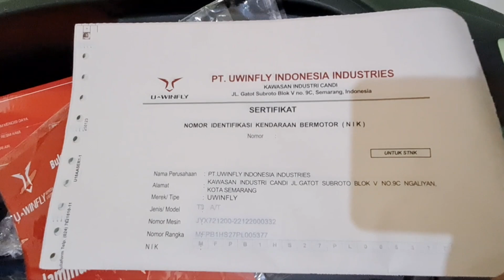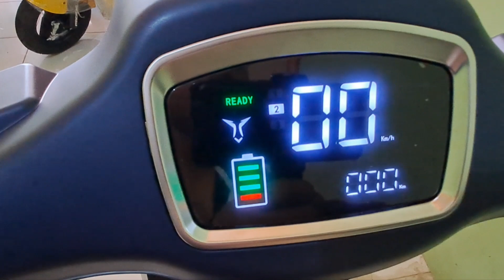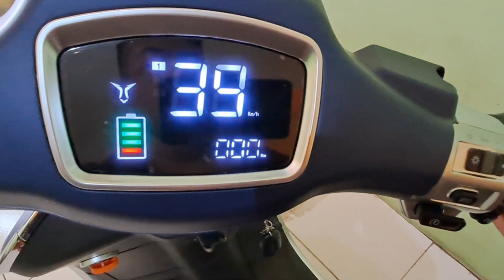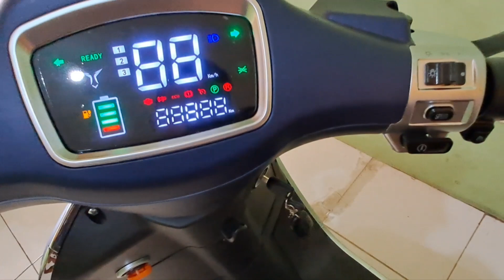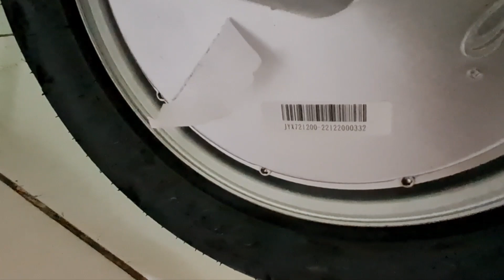review T3 S uwinfly sudah bisa STNK !! uwinfly 081233480370